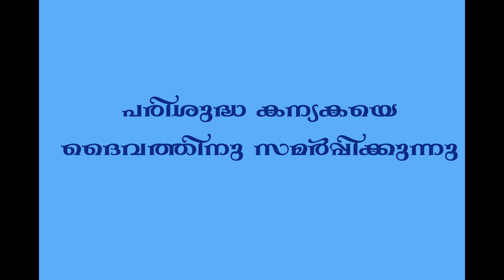The Holy Virgin is dedicated to the Temple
Topic : The Holy Virgin is dedicated to the Temple
Saint Joachim and Saint Anna decided to dedicate her life to God in thanksgiving of Mary's birth,...
and at the age of three she was brought to the Jerusalem Temple and remained in the Temple for twelve years.

Mary's dedication was the equivalent of the gift of the prophet Hannah to her son Samuel...
in Shiloh as a gift to God.

Little Mary was infused with the love of God from infancy.

Her whole existence was for God.

Many of the Jewish girls lived in the temple until they were young.

Arrangements were made in the temple for their instruction.

God gives children to parents to raise them up and dedicate them to God.

They should be brought up with the family's cupboards and lamps

This video says about The Holy Virgin is dedicated to the Temple

Drop a comment and pray with us for the healing process of our world.

Credits

Speaker   : Radhika Ivin
Reference  : Fr. Kamil CMI
             [Works - No Name]
Editing
(Visual & Audio) : Maria
             peacelily